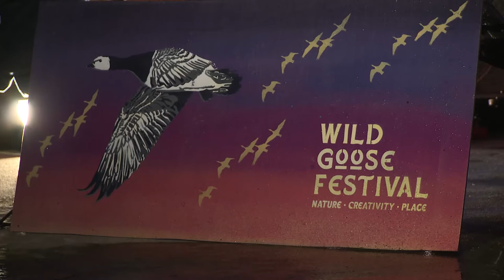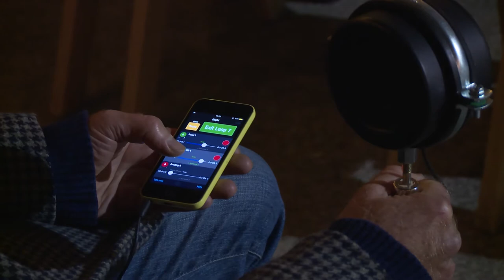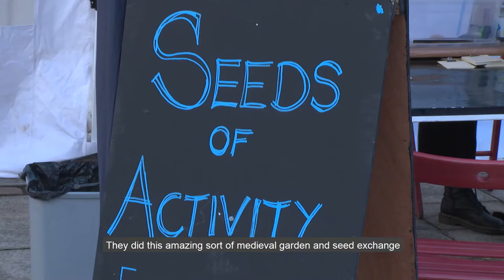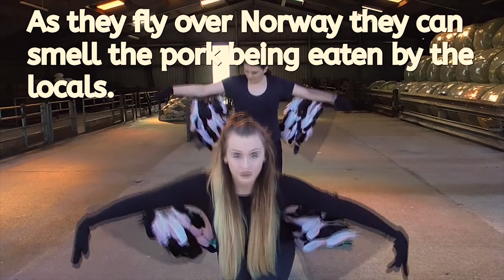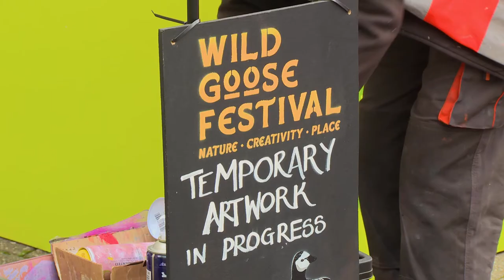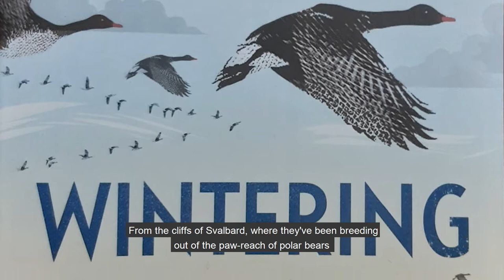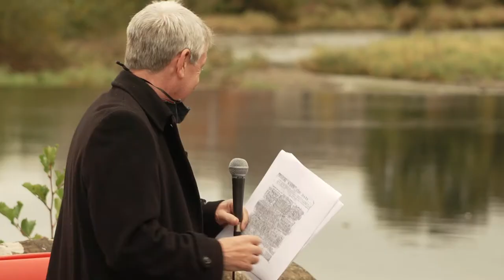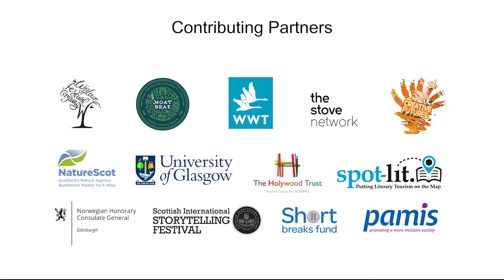A Short Documentary About the Wild Goose Festival | Wild Goose Festival 2020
The inaugural Wild Goose Festival took place in October in Dumfries, featuring 7-days of storytelling, literature, riverside walks, creative activities and opportunities to see the geese as they flew over the town. The festival used the migratory route of the Barnacle Geese between Svalbard and the Solway Estuary to join people, nature and ideas.

Produced by The Stove Network, Wild Goose Festival united key partners in a family-friendly exploration of nature, creativity and place – WWT Caerlaverock Wetland Centre, NatureScot (SNH), Moat Brae Centre for Children’s Literature and Storytelling, University of Glasgow, Creative Futures, PAMIS (Promoting a More Inclusive Society) and the Scottish International Storytelling Festival.

Filmed & Edited by John Wallace of Pile-On Productions.

Explore a wealth of content in our Wild Goose Festival playlist.